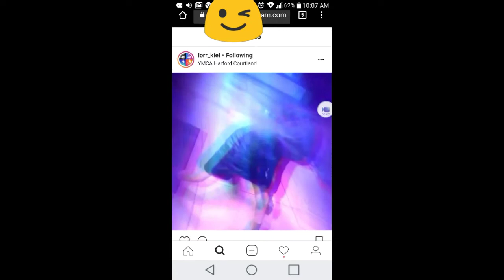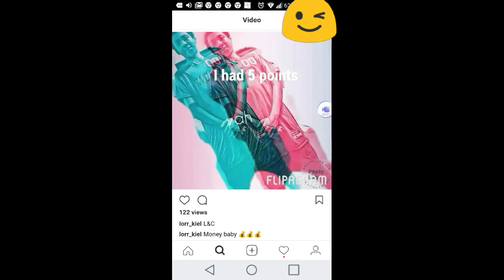Basketball at Edgewood Rec 12-13U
Highlights from one of my sons games. He's developing in basketball and he has such a passion for the game. He has so much potential. Im excited to share these highlights with you. I appreciate ya'll